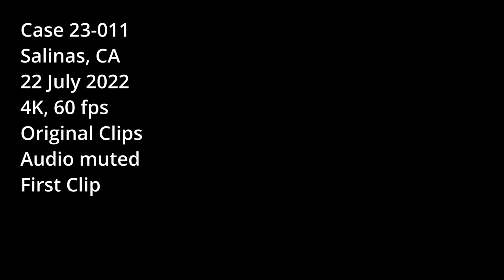23 011 Witness Submitted Video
Video submitted in Case 23-011. Shot in Salinas, California on 22 July 2022. The clips are unaltered except for our notation and muting the audio. This case was closed as Not Investigated.